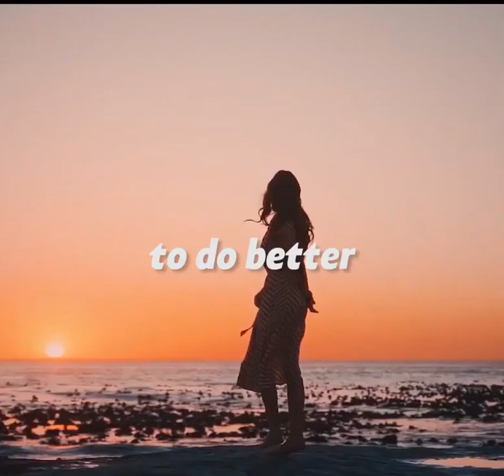INSPIRATIONAL SPEECH Learn from your failures Barack Obama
motivational speech
#,motivational video
#,motivational status
#,motivational
motivation video
motivation status
motivation to study
motivation music
motivation army
motivation audio
motivation bgm
cardi b motivation
no plan b motivation
ca motivation
ca motivational video
motivation dialogue
motivation dialogue status
motivation english